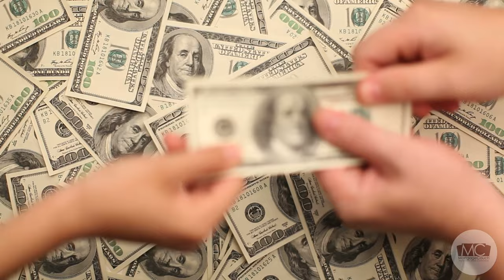MortgageCouch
An introduction of MortgageCouch by Matthew Couch, President and Founder since 2013.

MortgageCouch is celebrating 10 years of helping families in California, Oregon, and now Texas!

From manufactured homes in parks to estate homes for a thriving family, at MortgageCouch, we strive to identify the best wholesale lender for our clients. Whether looking for the best available terms or a specific lender to accommodate a unique situation, MortgageCouch has the resources and experience to meet every need.

MortgageCouch – Home Loans made Comfortable